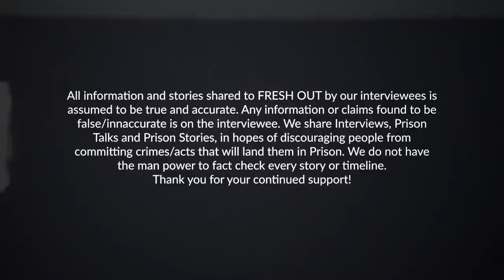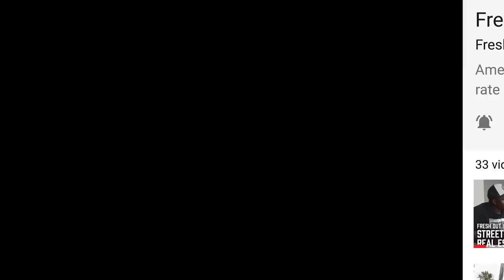Defending yourself in Prison can be a Catch 22 - Prison Talk 21.2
It should be an easy answer, but in Prison nothing is easy. Check out what Bud John has to say about this topic.